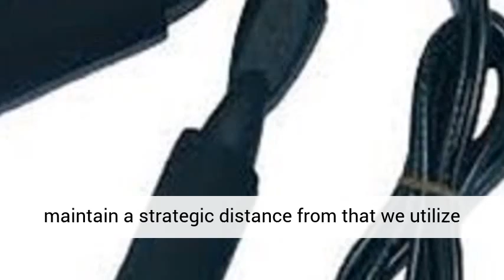Expert Skipping Rope